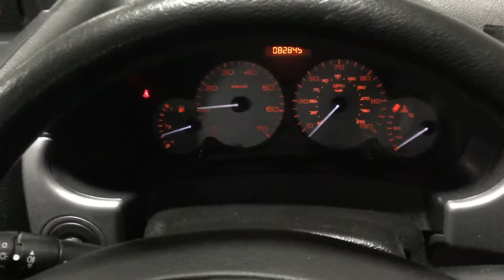Wales lot 10